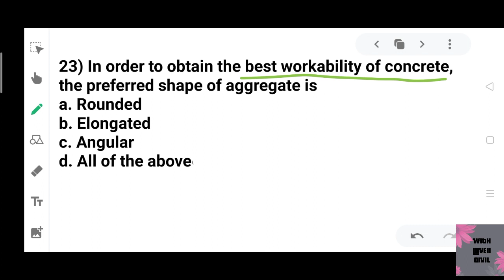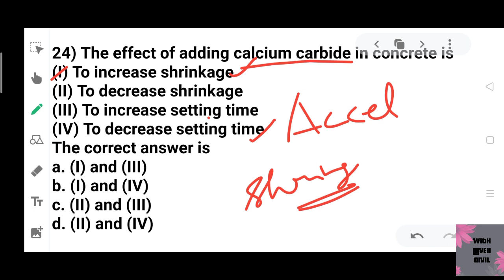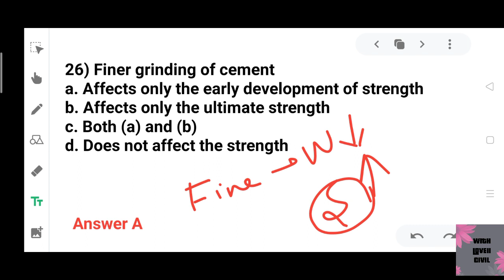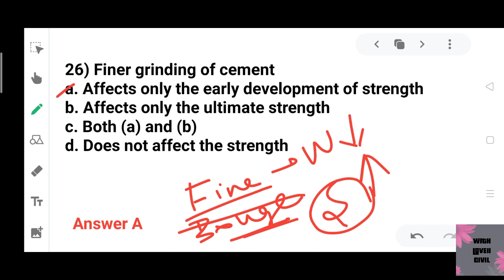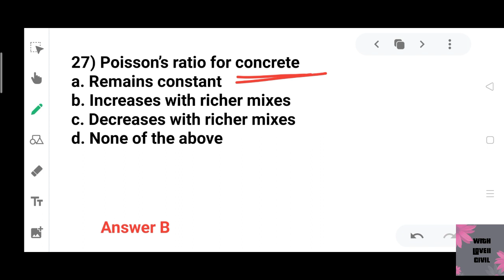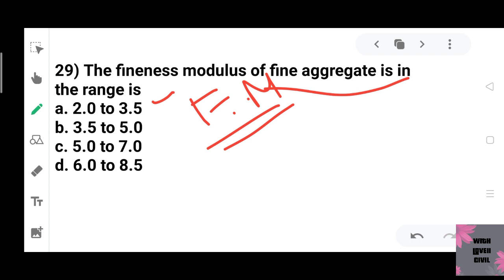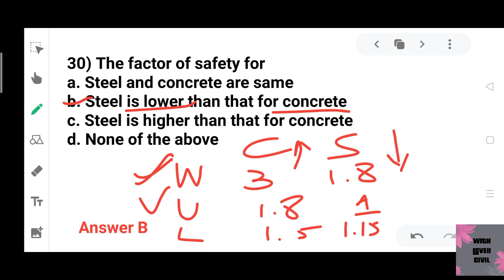RCC (21-30) Gupta and Gupta Book Solution In Tamil l Civil engineering l TNPSC-AE I SSC-Je l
Learn Wholeheartedly ❤️